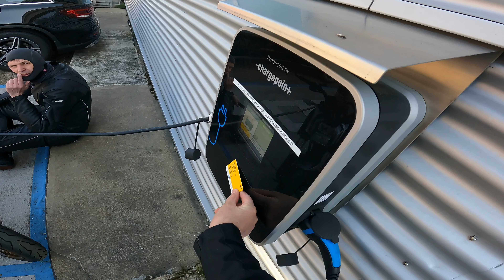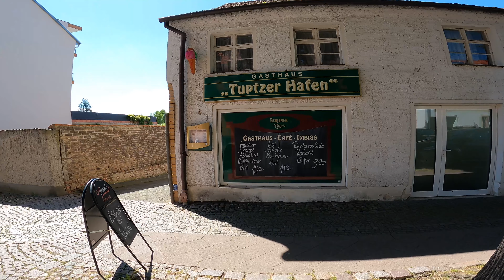🪖 Dual-Vlog Setup 🎧 Sena 50R 🏍️ e-Motorrad in der Gruppe unterwegs ⚡ ZERO SR/S ⚡Berlin - Teupitz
Wenn Ihr mich und meinen Kanal finanziell unterstützen wollt könnt ihr das jetzt jeder Zeit und ganz einfach tun Vielen Dank!

Ein Video im "Dual-Vlog-Style" kann eigentlich nur lustiger sein als mit nur einem Sprecher.
Spannend wird es wenn Vater und Tochter (11 J.) gemeinsam unterwegs sind und es teils unfreiwillig zu lustigen Szenen kommt.

In diesem Video zeigen wir Euch den technischen Aufbau unseres Dual-Vlog-Setups und testen es anschließend auf einer tollen e-Motorrad-Tour durch Berlin und Brandenburg.